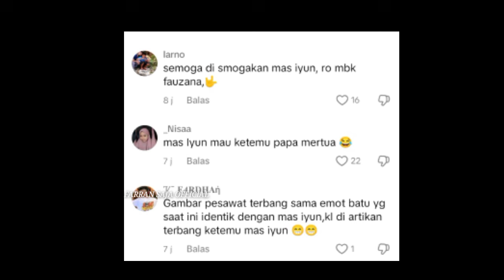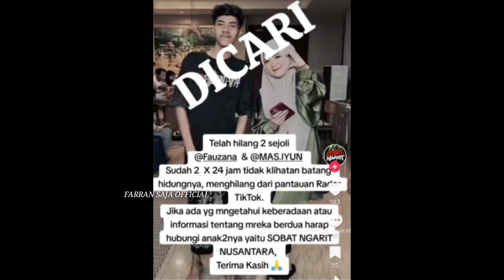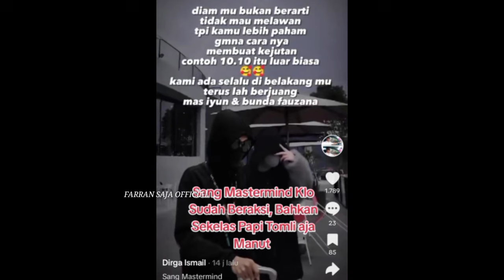TEREKAM CCTV TERNYATA MAS IYUN ADA DI SINI BARENG BUNDA